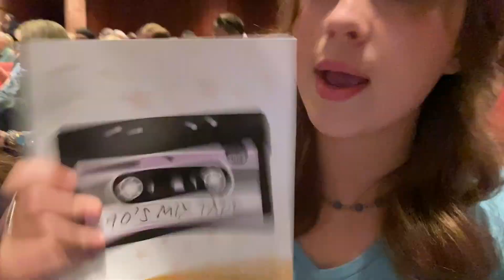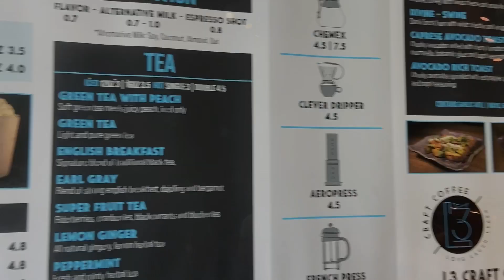Saturday in my life! | Dance Recital, Family Lunch, and more | Lily Ruth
This was a random Saturday in my life vlog, I want to get better about vlogging more consistently on Saturdays especially! I hope y’all enjoy this fun chaotic video.

It really is the best way to support me and it would truly be greatly appreciated.